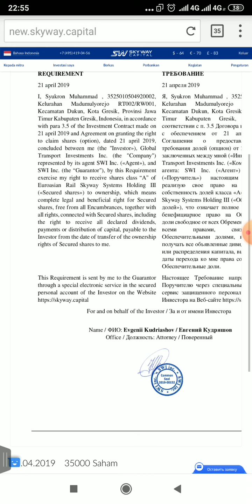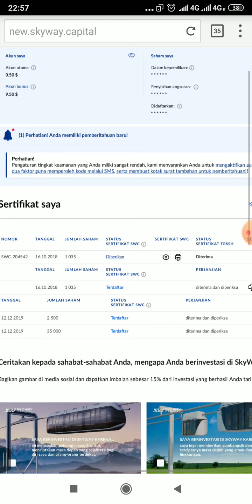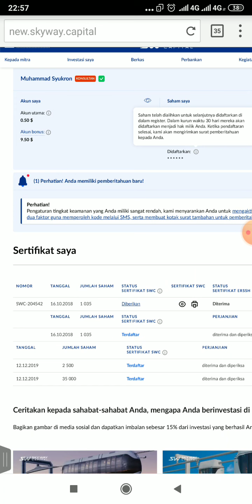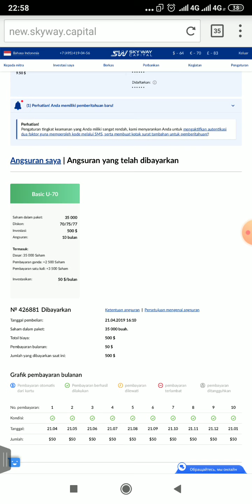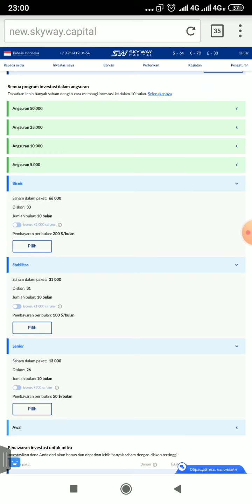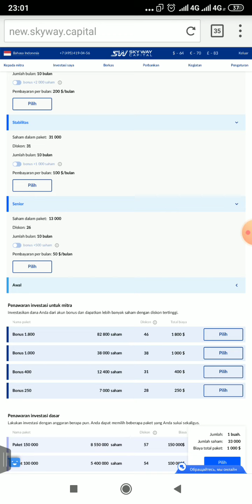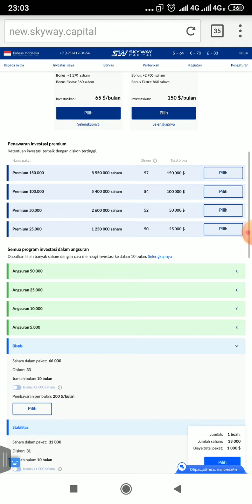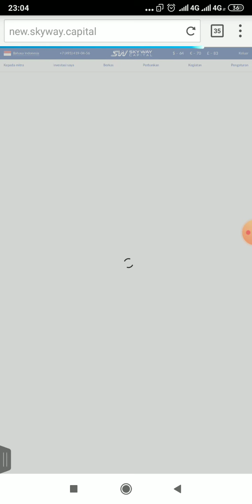Ulasan Mengenai Investasi saham Skyway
Saham Skyway projek Transportasi

SWIG CRU SKYWAY GLOBAL INVESTASI RIIL PROJEK😎

(Link Akses di browser PUFFIN download di play store)